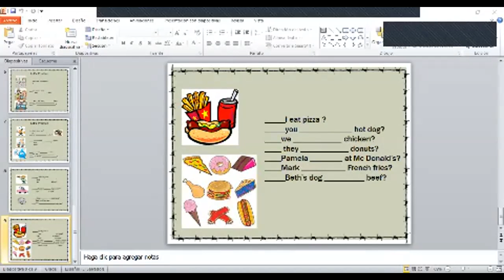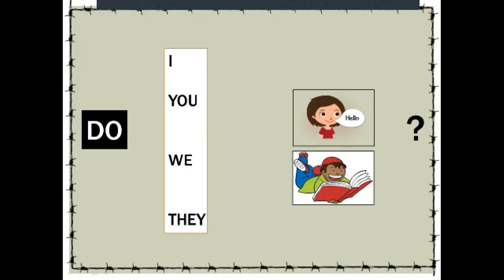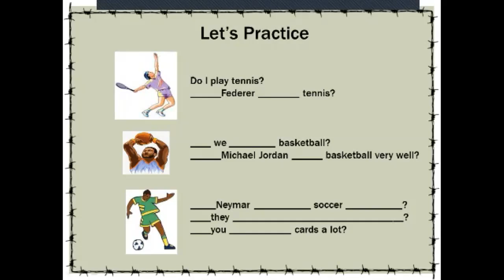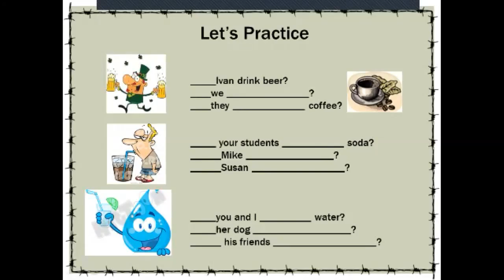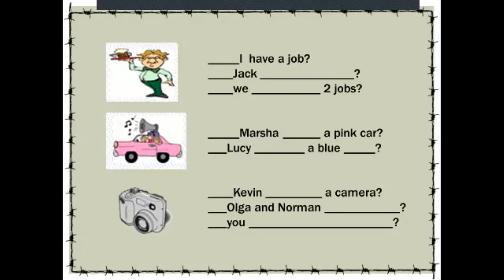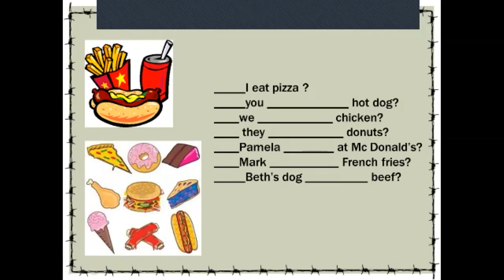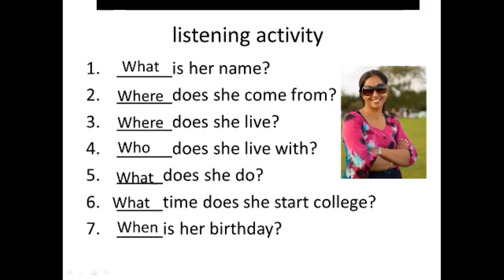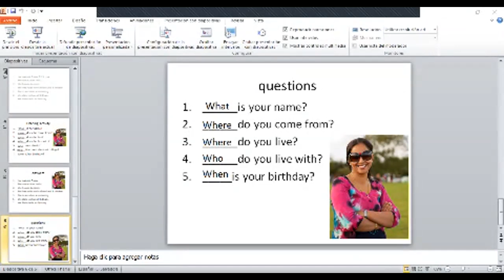Ingles Corporativo-Simple present Yes/no questions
Simple present Yes/no questions